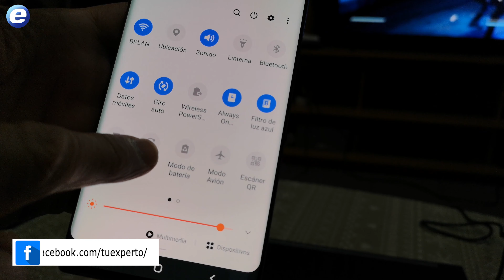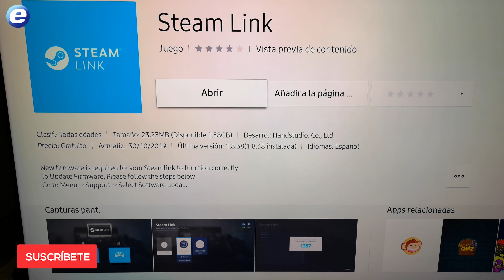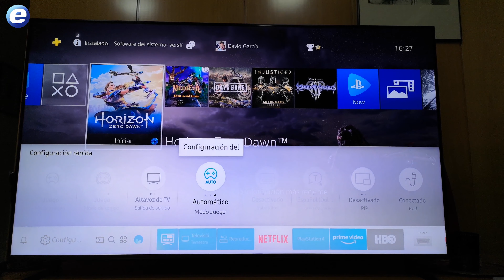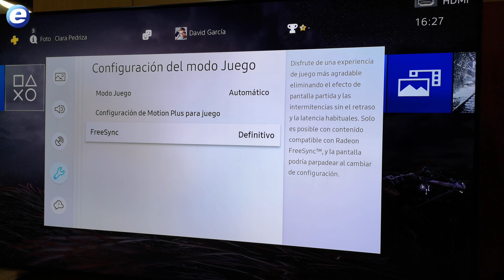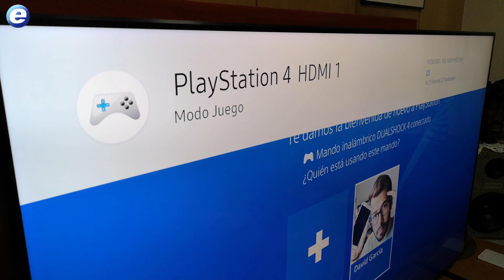5 consejos para jugar en una SMART TV DE SAMSUNG